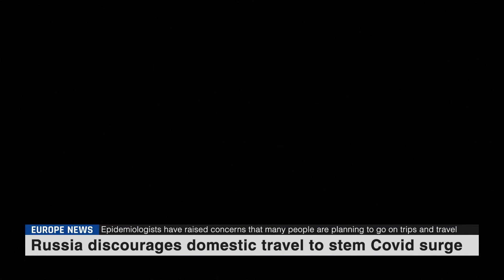Russia discourages domestic travel to stem Covid surge